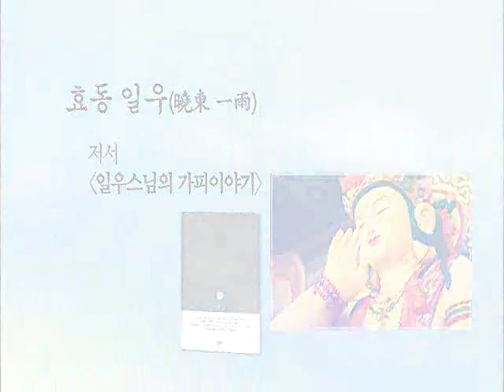[BTN]붓다의 길을 가다 법화정법(일우스님) 제18회 세상에서 만남중에 부처님 만남이 제일이다-여래신력품